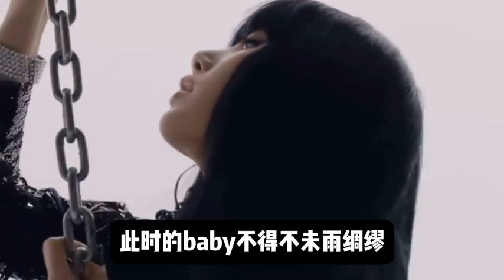原來黃曉明才是最了解她的人#楊穎